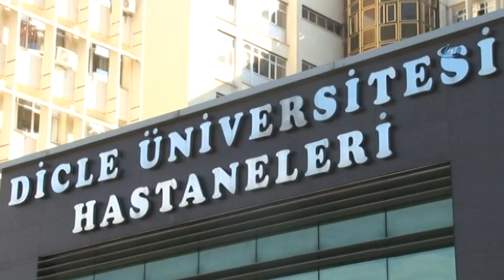Dicle Üniversitesi’nden HIV Açıklaması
Dicle Üniversitesi (DÜ) Tıp Fakültesi Hastaneleri Başhekimi Prof. Dr. Ali Kemal Kadiroğlu, HIV taşıyan hastaya müdahale etmeyen hekimler hakkında soruşturma başlatıldığını belirtti.

DÜ Tıp Fakültesi Hastaneleri Başhekimi Prof. Dr. Ali Kemal Kadiroğlu, hastanedeki HIV olayına ilişkin basın toplantısı düzenledi. Kadın Doğum ve Jinekoloji Hastalıkları Anabili Dalı Başkanı Prof. Dr. Mustafa Kemal Çelen ve hastanenin diğer anabilim dalı başkanları katıldığı toplantıda konuşan Kadiroğlu, kentteki diğer hastanelerde kabul edilmeyen hastanın DÜ tarafından kabul edildiğini ve ameliyatın da gerekli koruyucu tedbirler alındıktan sonra yapıldığını ancak vakada tıbbi etik kurallara aykırı davranarak hastayı kabul etmeyen hekimler hakkında soruşturma başlatıldığını ifade etti.

“Gerekli koruyucu ekipman temin edilmiştir”

Hastanın 27 Aralık’ta Siirt’ten gelerek kentteki diğer hastanelere başvurduğunu ancak kabul edilmediğini belirten Kadiroğlu, “DÜ Tıp Fakültesi Hastaneleri Kadın Doğum Hastalıkları Polikliniğine müracaat eden HIV taşıyıcısı olan 27 yaşındaki hasta Ç.K.’nın poliklinik muayenesinden sonra hastane yönetimi hastayı sahiplenmiş ve Kadın Doğum ve Jinekoloji Hastalıkları Kliniğine yatışını sağlamıştır. Hastanın yatış sonrası takibi de idarece yapılmıştır. Söz konusu tarihteki klinik icapçı öğretim üyesi hastayı sahiplenmemiş, tedavi ve takibini kabul etmemiş ve operasyona girmekten imtina etmiştir. Aynı gün gece saatlerinde hastanın doğum sancıları başlayınca bu hastalarda mutlak endikasyon olan sezaryen operasyonu için ana bilim dalı başkan vekiline haber verilmiştir. Aynı zaman da operasyon için gerekli koruyucu ekipman da, bariyer malzemeleri temin edilmiştir. Gece saat 22.00 civarında sezaryen ameliyatına alınarak 3 bin 150 gram ağırlığında 51 santimetre boyunda canlı bir erkek çocuk doğurtulmuştur. Bebek gerekli tedbirler alınarak Yenidoğan Kliniğine yatırılmış ve gerekli proflaktik tedavi yani koruyucu tedavi başlanmıştır” dedi.

“Asistan doktorun eline kazaen iğne battı”

Operasyon sırasında asistan doktorun eline kazaen iğne battığını kaydeden Kadiroğlu, “Ne yazık ki, operasyon esnasında asistan doktorumuzun eline ameliyat esnasında kullanılan sütür iğnesi kazaen battığı ifade edilmiştir. Asistan doktorumuza, zaman kaybetmeden Enfeksiyon Hastalıkları ve Klinik Mikrobiyoloji Anabilim Dalında görevli konunun uzmanı Prof. Dr. Mustafa Kemal Çelen tarafından gerekli proflaktik üçlü tedavi (başlanmıştır. Asistan doktora tedavisine evinde devam etmek üzere istirahat verilmiştir. Bu arada hasta operasyon sonrası Kadın Doğum Hastalıkları Kliniğine yatırılarak tedavisine ve takibine devam edilmiştir. Hasta ve bebeği komplikasyonsuz bir şekilde 30 Aralık’ta saat 11.05’te hastanemizden önerilerle taburcu edilmiştir” diye konuştu.

“Hekimler hakkında soruşturma başlatıldı”

Hastayı kabul etmeyen hekimler hakkında soruşturma açıldığını kaydeden Kadiroğlu, “Bu vakada tıbbi ve etik kurallara aykırı bir şekilde defansif davranan hastayı kabul etmeyen ve 2 gün boyunca klinik ve poliklinik işleyişini durduran sağlık hizmetini vermeyen klinikteki bazı hekimler ile ilgili hastane yönetimi gerekli tutanakları tutmuş ve Tıp Fakültesi Dekanlığı ile Rektörlük bilgilendirilmiştir. İlgili tutanaklar Rektörlüğün talimatı ile 29 Aralık 2017 tarihinde gerekli soruşturmanın yapılması için Tıp Fakültesi Dekanlığına gönderilmiş, konu ile ilgili gerekli soruşturma başlatılmıştır” ifadelerini kullandı.

Bariyerli eldiven tartışması

Basında yer alan haberlere yansıyan bariyerli eldiven tartışmasına açıklık getiren Kadın Doğum ve Jinekoloji Hastalıkları Anabilim Dalı Başkanı Prof. Dr. Mustafa Kemal Çelen ise, bariyerli eldivenlerin de iğne geçirdiğini ifade etti. Çelen, şunları söyledi:
“Bariyerli eldiven konusunda yanlış bir algı var. Sanılıyor ki bariyerli eldivenle ameliyat anında gelişebilecek iğne batmalarını önlüyormuş gibi bir algı var ortada. Öyle bir durum söz konusu değil. Bariyerli eldivenlerin gerek uluslararası gerek ulusal rehberlerde artık yeri yoktur, önermiyoruz. Sağlık Bakanlığı da bu konuda inisiyatifi kurumlara bırakmaktadır. Biz bir dönem çift eldiven öneriyorduk fakat onu da kaldırdık. Şuan normal HIV olmayan bir gebeye müdahale nasıl yapılıyorsa HIV’li bir gebeye yapılacak prosedürler bundan ibarettir.”